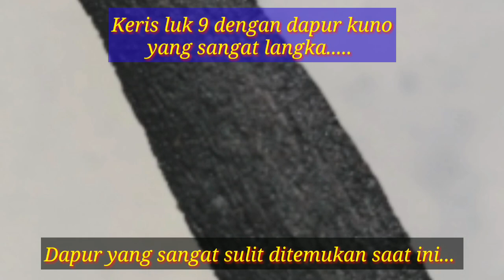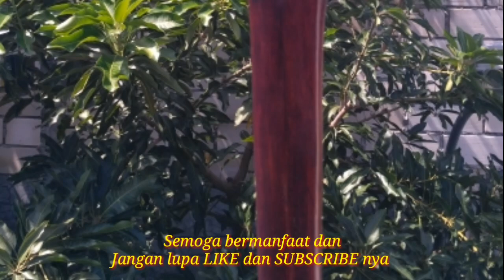Keris Panji Sekar, dapur kuno yang sudah sulit ditemukan..!!!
Keris dapur panji sekar adalah salah satu dapur keris luk 9 yang sudah sangat langka. Dapur ini adalah salah satu dapur kuno yang mulai ada di era Majapahit dan juga ada di era Mataram. Ciri khas dari dapur ini adalah kembang kacangnya yang pendek atau seperti kembang kacang putus. Ricikan lainnya seperti dapur Panimbal.